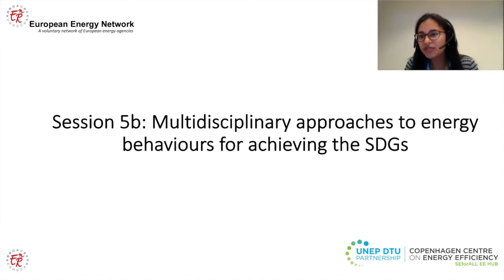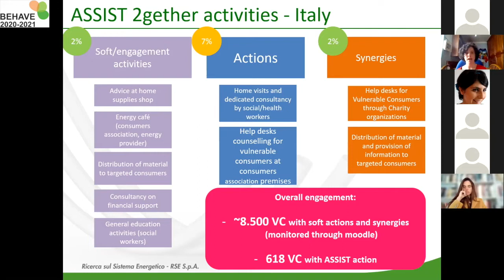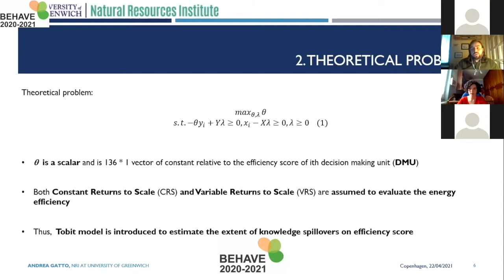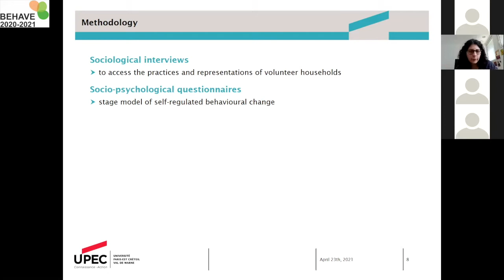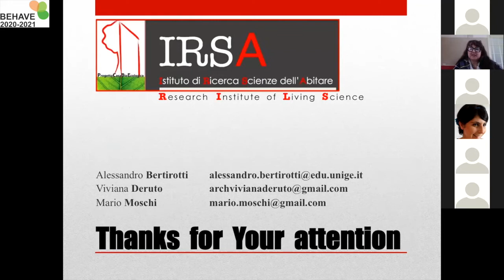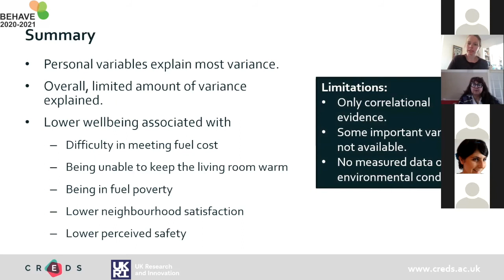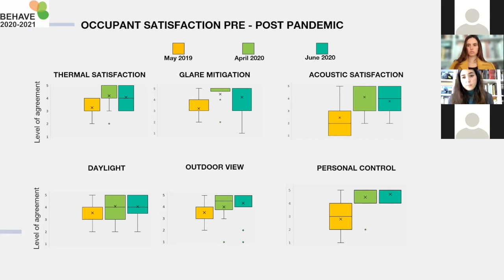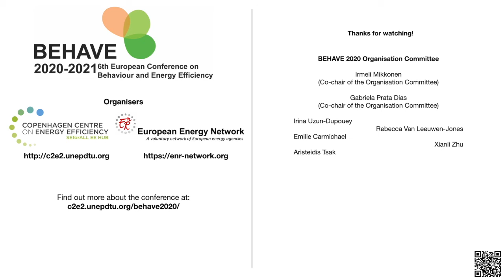BEHAVE 2020-2021 Session 5B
Multidisciplinary approaches to energy behaviours for achieving the SDGs

Moderator: Begonia Gutiérrez, Research Assistant Copenhagen Centre on Energy Efficiency  (00:13)

411. Mitigation of Energy Poverty through consumers behaviour: pilot actions in Italy. (Anna Realini) (02:10)
463. Evaluation of energy resilience and adaptation: An economic efficiency analysis. (Andrea Gatto) (20:38)
477. Sustainability and coherence of actions aimed at a behavioural change in energy consumption. (Lolita Rubens) (31:39)
480. Ecological Education. (Viviana Deruto, Mario Moschi and Alessandro Bertirotti) (42:31,46:40,51:32)
482. The impact of personal, housing, and neighbourhood factors on personal wellbeing. (Gesche Huebner) (54:54)
492. Can we make our office buildings more responsive?
Energy-efficiency and behaviour in the post-pandemic office (Alessandra Luna-Navarro  and Isabella Gaetani) (01:06:45,01:13:35)
Q&A (01:20:11)